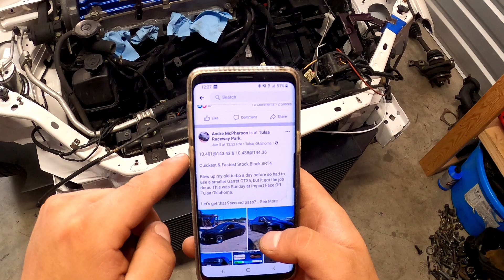instalando la wot box